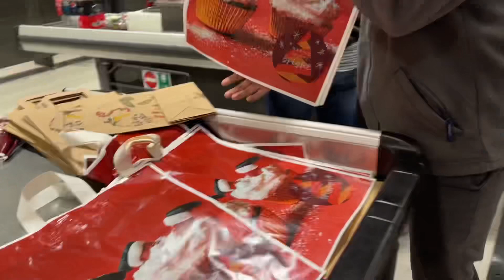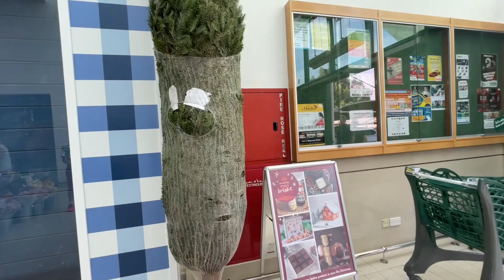Не Просто Его Найти . Новогодняя Ярмарка. Заблокировали Верующие. Намаз На Дороге. Всё Подорожало